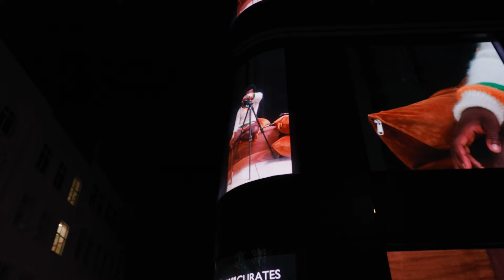W1 Curates & Gagosian Presents Grace Wales Bonner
"Informed by broad research encompassing critical theory, musical composition, literature and history, WALES BONNER embraces a multiplicity of perspectives, proposing a distinct notion of luxury, via a hybrid of European and Afro-Atlantic approaches.

Grace Wales Bonner launched her eponymous label in 2014, following her graduation from Central Saint Martins. Established as a menswear brand, Wales Bonner’s soulful tailoring soon expanded to womenswear. In 2015, she was awarded Emerging Menswear Designer at the British Fashion Awards. In 2016, following her first solo runway presentation - Ezekiel, she received the LVMH Young Designer Prize. In 2019, Wales Bonner was invited by Maria Grazia Chiuri to collaborate with Dior to re-interpret their New Look silhouette for the Resort 2020 collection; shortly afterwards, she was announced the winner of the BFC/Vogue Designer Fashion Fund.

In January 2019, Grace Wales Bonner presented her first institutional exhibition, A Time for New Dreams at London’s Serpentine Galleries. She is an associate lecturer at Central Saint Martins, London and has lectured at Parsons School of Design, New York City. "